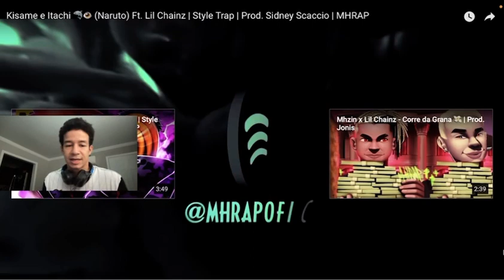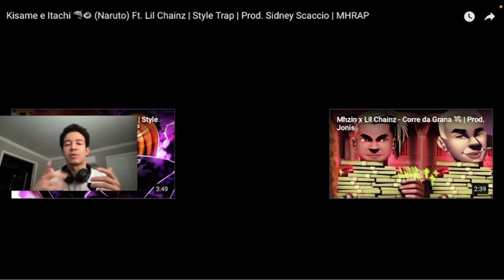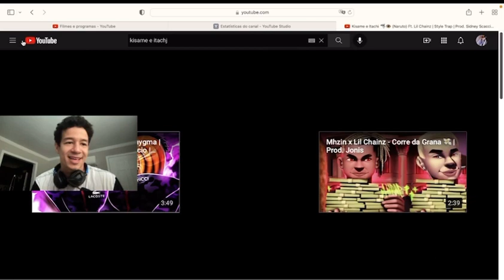[REACT] Kisame e Itashi 🦈 👁 (Naruto)Ft. Lil Chainz | Stylr Trap | Prod. Sidney Scaccio | MHRAP